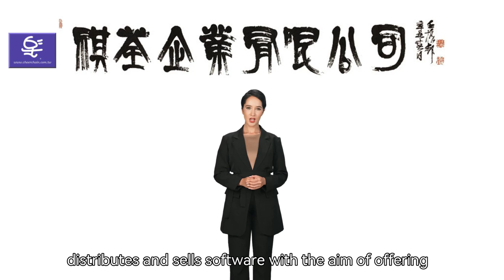公眾人物受訪時的官方說法-做壞事篇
祺荃企業有限公司 您可以信賴的軟體供應商

國內外原版軟體代理及經銷 | 教育訓練 | 軟體購買諮詢